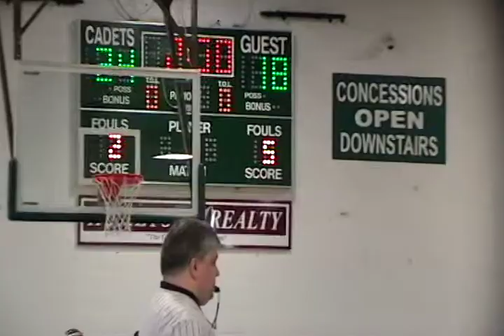Jonathan Huguenot 3 Tri Meet Benedictine & Deep Run Dec 22, 2011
Huguenot High School Wrestling Team Tri-Meet with Benedictine High School and Deep Run High School
Jonathan Barrett 145 lb. Match